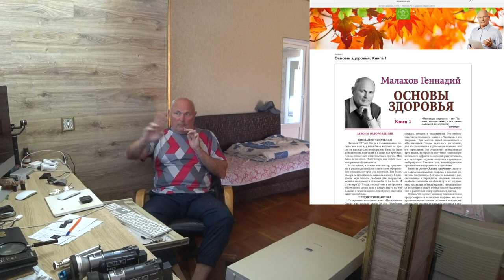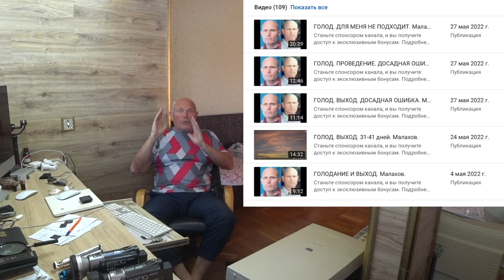16 июля. Малахов.